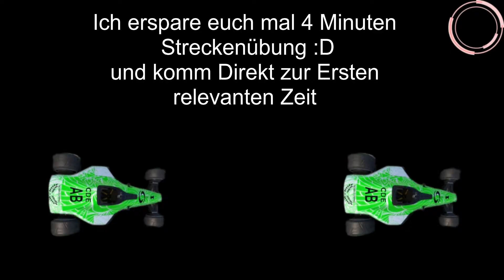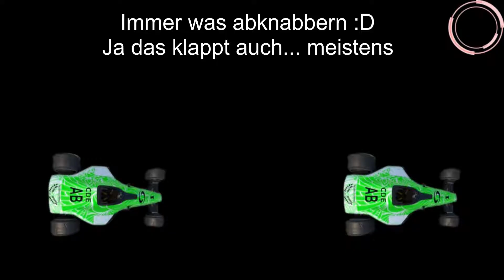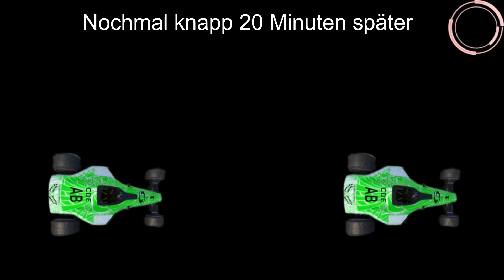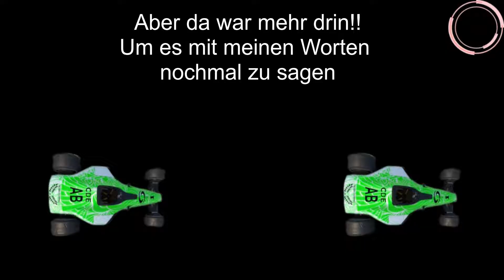Trackmania Spring Season #10 - Trackmania 2020 - Strecke 10 - Deutsch - Gameplay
Autoren Medallie: 3:10